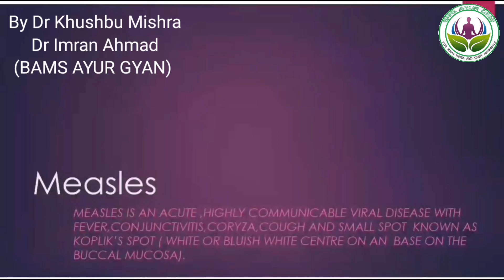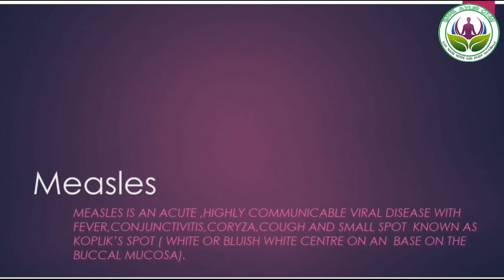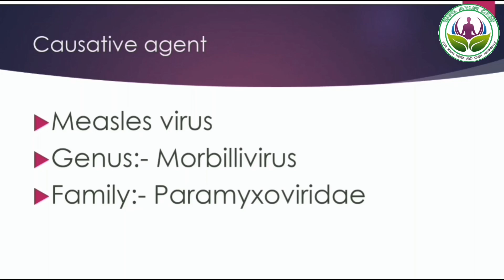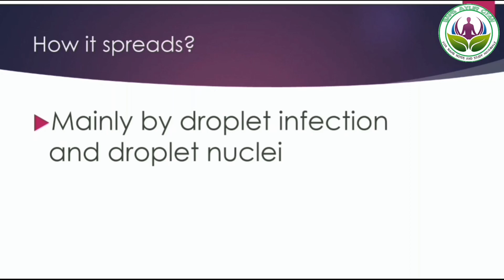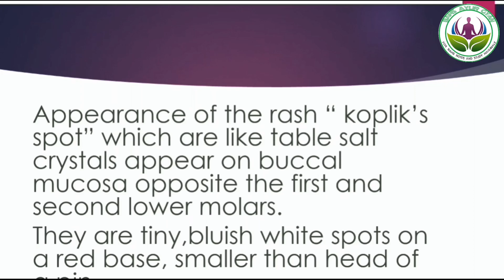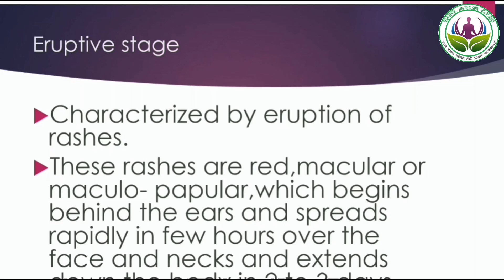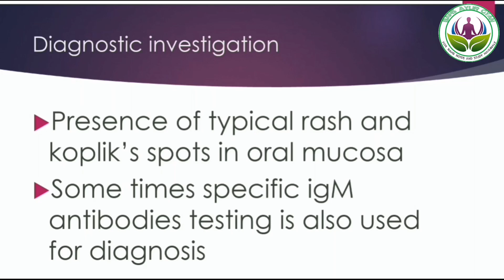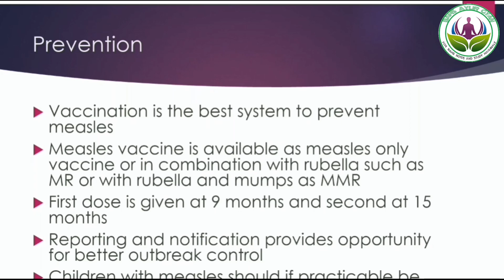MEASELS ।। ALL ABOUT MEASELS! DR KHUSHBU MISHRA! DR IMRAN AHMAD!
ALL ABOUT MEASELS! MEASELS! DR KHUSHBU MISHRA! DR IMRAN AHMAD!

Welcome to all of you on our channel @BAMS_AYUR_GYAN

*JOIN OUR TELEGRAM, FACEBOOK, INSTAGRAM AND YOUTUBE CHANNEL FOR BAMS NOTES, MD&MS NOTES, ENTRANCE EXAM NOTES,  VIDEOS, PHOTOS RELATED TO AYURVEDA AND OTHER STUDY MATERIALS*

⚡ Follow @BAMS_AYUR_GYAN

⚡ Follow @BAMS_AYUR_GYAN